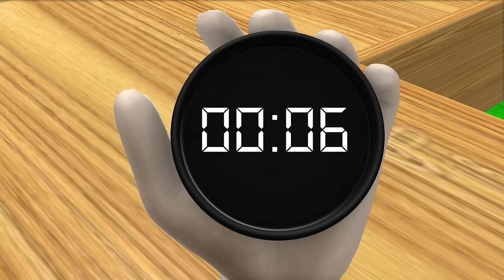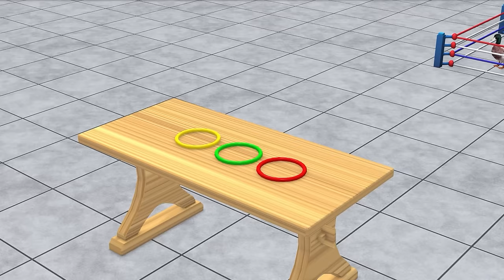Scary Teacher 3D vs Squid Game Escape Water Room Challenger 5 Times 3 Neighbor Winning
Scary Teacher 3D vs Squid Game Escape Water Room Challenger 5 Times 3 Neighbor Winning and Miss T vs Granny Loser